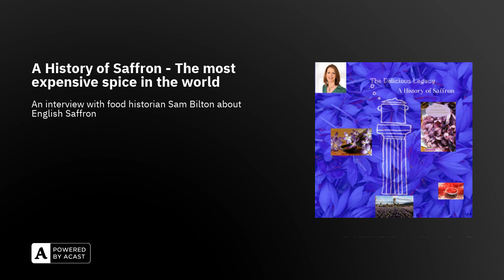A History of Saffron - The most expensive spice in the world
A huge volcanic explosion...An city buried under tonnes of pumice and ash...No, we are not talking about Pompeii or Herculaneum, but another place and volcano, at least one thousand five hundred years before...An island civilization destroyed by a cataclysmic eruption around 1600 BCE, roughly 3600 years ago! Akrotiri, a town on the Greek island of Thera, (what we call now Santorini) was buried and forgotten till the 20th century.This unfortunate event for the Minoans, was great luck for us, as archaeologists unearthed an almost intact city. Amongst the many discoveries were many frescoes.And on some of them were depicted women picking saffron from crocus flowers! Which for the purposes of our episode today, is perhaps the oldest depiction of saffron picking ever!

You see the spice of our discussion today, saffron from the flower crocus sativus it always had a magnetic attraction to humans!With it's vibrant golden colour, saffron was considered important as a medicine, dye and food. And it still is the most expensive spice in world! Worth almost $10,000 per kilo, it still holds it's importance in our cuisine!

So to enlighten us and explore it's history I invited the food historian and author Sam Bilton who's book "Fool's Gold - A History of British Saffron" explores the fascinating story behind saffron in the British Isles! Let's find out more about the most valuable spice in the world, Saffron!

Sam has recently released another book for The British Library series "The Philosophy of..." about Chocolate.You can find out more about her and her books and podcast

Enjoy!Thom & The Delicious Legacy